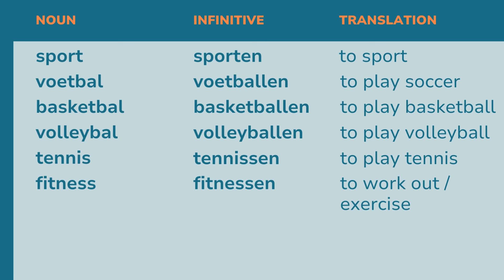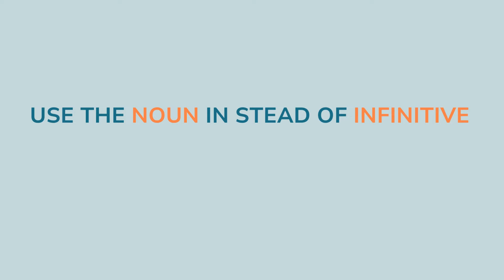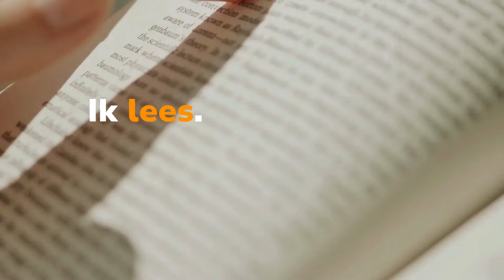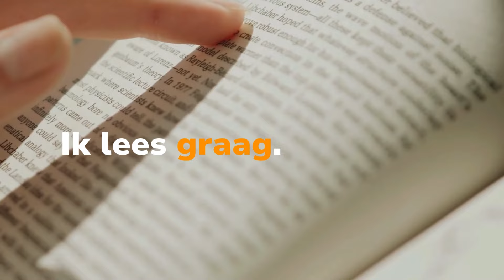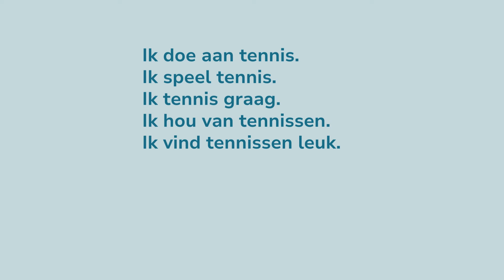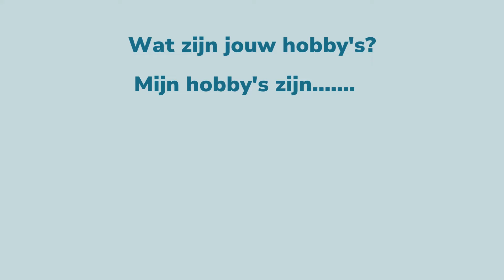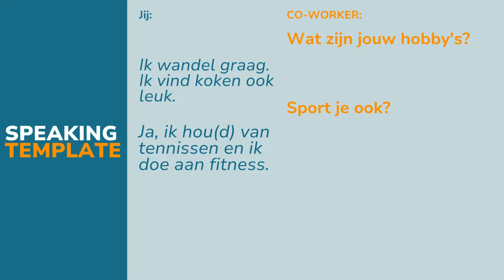How Do I Casually Talk About Hobbies in Dutch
Ready to dive into Dutch conversations about your favorite sports? In this video, we'll cover casual chit-chat about hobbies and sports in Dutch, perfect for beginners like you! Learn essential phrases and expressions to effortlessly discuss your interests with others. Want to boost your Dutch skills even further? Let's get started! 🎨🎾📚🎮

 Ready to supercharge your Dutch language skills? 🚀 Join me on a language-learning journey designed for expats like you! My courses are crafted to help you speak Dutch confidently.

Time Stamps
00:00  Learn to chitchat about sports and hobbies
00:39  Animation clip
01:09  The goal of this video: houden van en vinden
02:17  How to use these words
05:00  Different types of hobbies
05:44  I love you!
07:03  Conjugations you want to know
08:04  Speaking template
09:26  Answer this question to get feedback